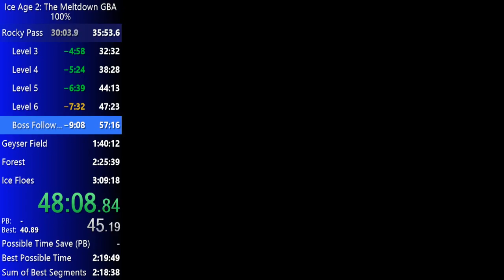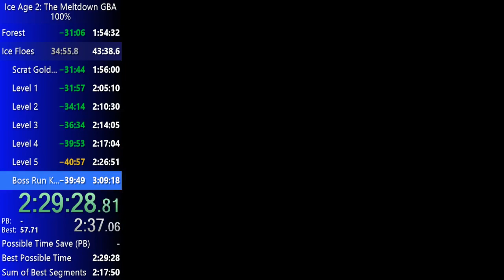Ice Age 2 GBA 100% Speedrun in 2:33:39 retimed 2:33:29 (Emu)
This is my first full attempt on a 100% run of this game and also the longest speedrun I've ever done so far. As a result I did many fails that cost me a lot of time. Overall I can do much better.

According to my sum of best segment, a sub 2:20:00 100% run is possible. Back then I thought it would be much longer, at least 3 hours. Here I got 2:33:39, exactly 41 minutes more than my previous Any% run. Although I lost my focus in many levels because my memory betrayed me, or I simply had other things in mind...well it happens pretty often during a long run.

Obviously, sub 2:30:00 is way achievable but not that easy to get because some Bosses are run killers, especially the final one. In fact, one hit and I have to restart the level. I only get the yellow star when I defeat a Boss while keeping all my 3 life points. To make things more difficult, I get information by looking at the Boss' shadow, but on emulator the shadow appears 1 every 2 frames. I set frameskip to 1 to see the shadow correctly. However when I restart a Scrat level, I can lose my shadow frames. It happened here...So I was "blind" for the final Boss. I lost around 5 minutes. Even when I see the shadow I can lose a lot of time. To sum up, I need luck.

Now this first attempt makes me want to get a low 2:2x:xx run but it's very long and not so exciting. One mistake and I lose 30+ seconds on Boss levels, I can miss a geyser cycle, Crash and Eddie are huge trolls... Well I'll meditate on an other attempt. I want to cut 11 minutes off this run though. That way, 100% category would be exactly half an hour longer than Any%.